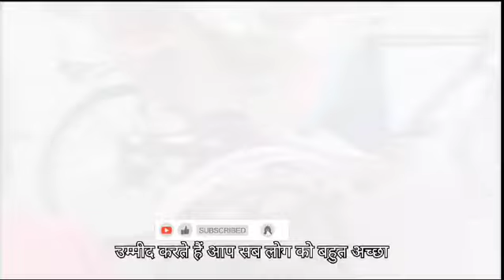Delhi To New patna Train Journey | Special Train | 3 Ac Train Journey 2024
dailvlog daily
travlingvlog traveling